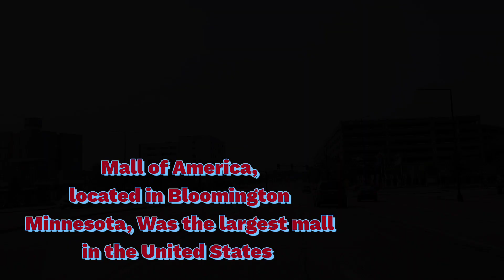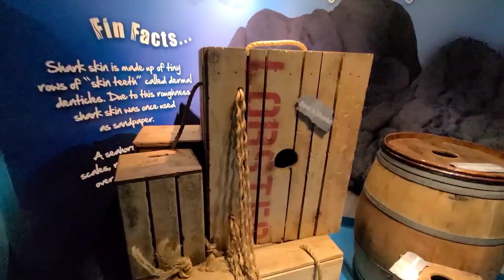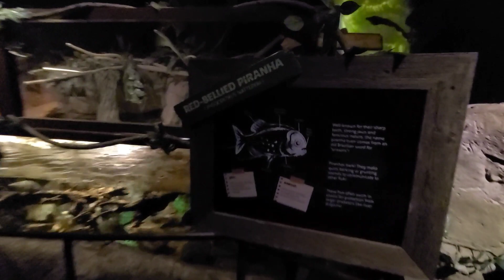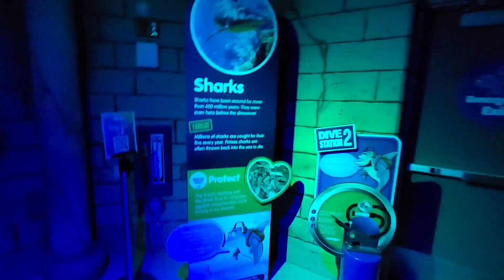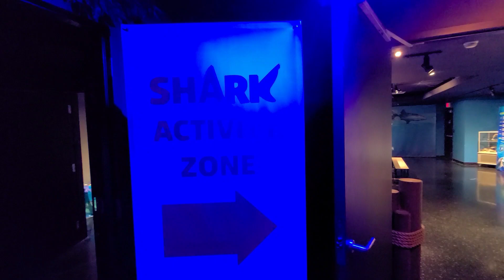Sea Life Aquarium | Mall of America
Recording Equipment:

GoPro HERO9